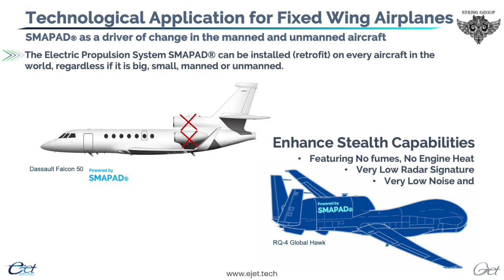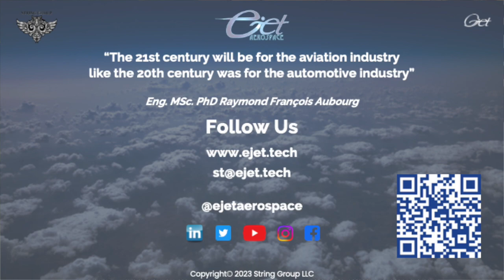eJet Intro 3 min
We have the pivoting technology that makes aviation 100% electric, affordable, and very high-performance. We call it cold jet propulsion technology, we patented and proved it works.

We believe people need safer, greener, and faster aviation at a lower cost. We designed a multi-purpose gyroplane aircraft called GJet Kóan™. This is a fully electric vertical take-off and landing (eVTOL) with a capacity for 1 Pilot and 3 passengers that has a range of 562 km (349 miles). Such performance has never been seen when only using electric power from batteries.

This is a video of Saul Tarazona the Co-Founder and CEO explaining what we have in 3 minutes.